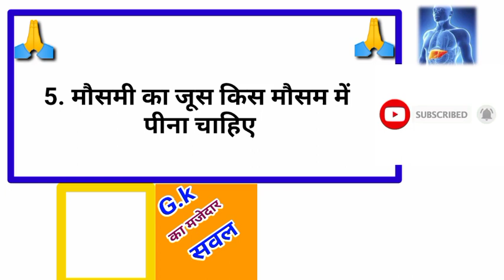घर में गरीबी क्यों आती हैgkhalchal# Gk का सवाल जवाब सायद आप जानते हो GK question answer